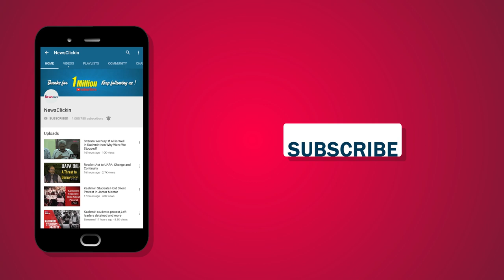पश्चिम एशिया में ताकतवर देशों की दख़ल कम होने की उम्मीद?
न्यूज़क्लिक के एडिटर इन चीफ प्रबीर पुरकायस्थ ने सीरियाई संघर्ष में हाल के घटनाक्रमों के बारे में बात की। सीरियाई सरकारी बलों ने इदलिब में बढ़त बना ली है, जो पिछले विद्रोही गढ़ों में से एक है।  इसके साथ सीरिया , इजराइल, इराक, लेबनॉन, तुर्की के साथ ताकतवर देशों जैसे कि अमेरिका और रूस के साथ बन रहे समीकरणों की व्याख्या की। इस बातचीत में यह उम्मीद निकलकर आयी कि शायद पश्चिम एशिया में ताकतवर देशों  का दखल आने वाले दिनों में कम हो जाए।